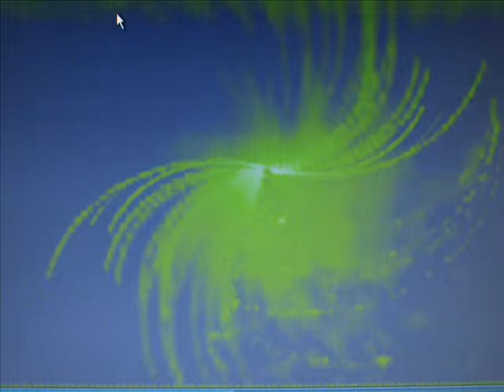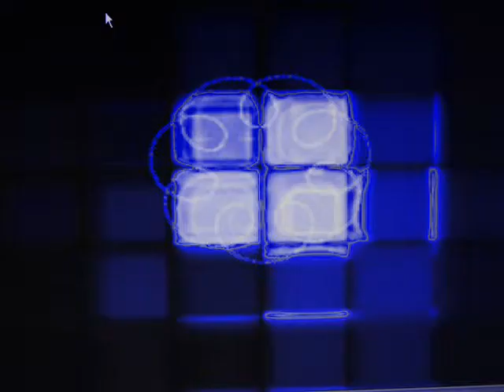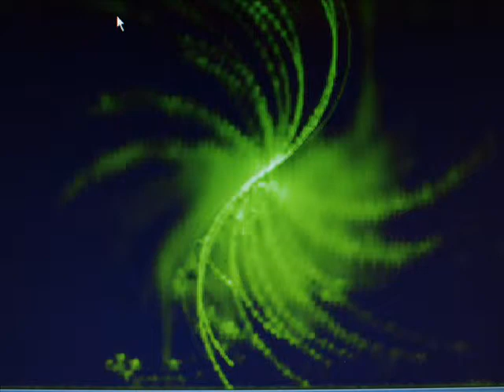Les Tanathophores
Une nouvelle de Bernard Viallet extraite du recueil "Dorian Evergreen" disponible en version papier sur TheBookEdition.com et en E-book sur Amazon Kindle
Dans un futur pas si lointain, deux démarcheurs tentent de décider une vieille dame à sauter le pas...